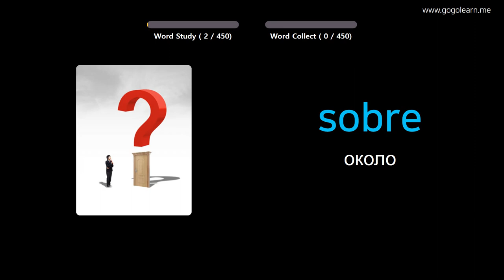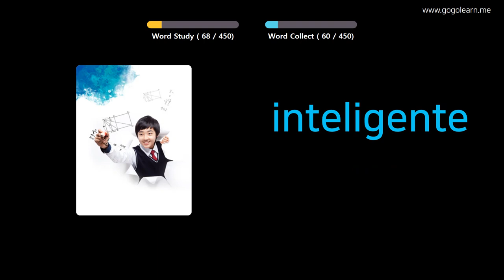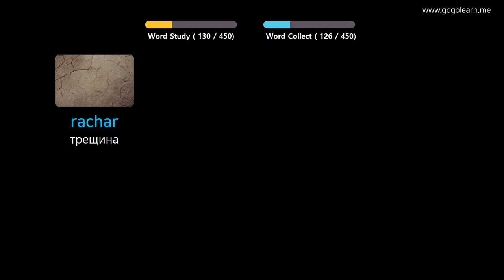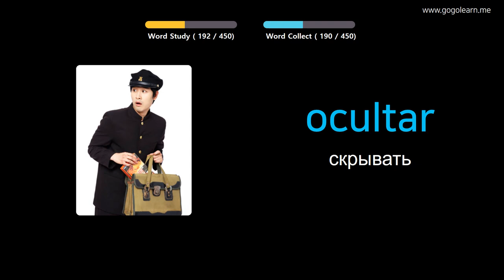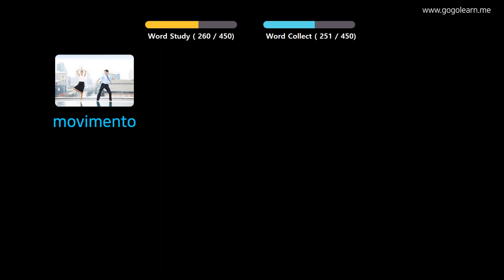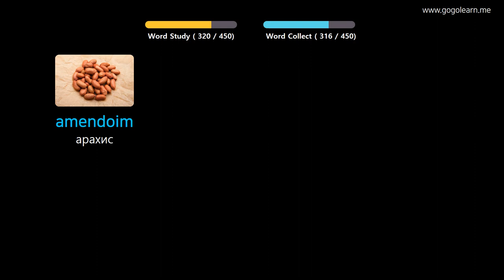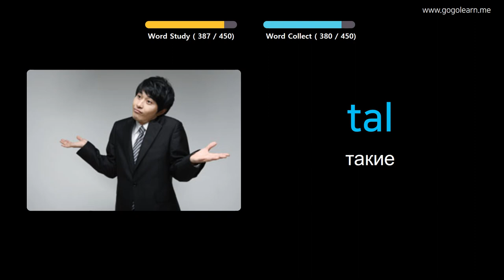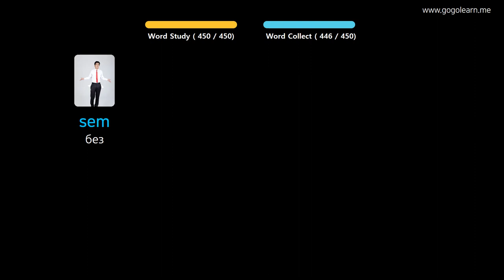Выучить португальский через картинки |португальский словарь Начальная школа | Golearn